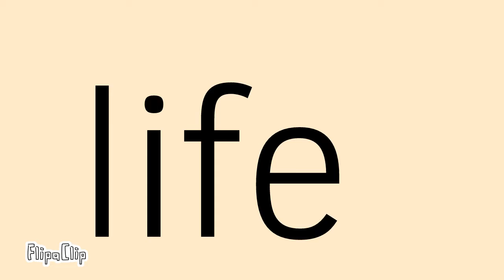•I -love- (hate) my life meme• | flipaclip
Like? T.T